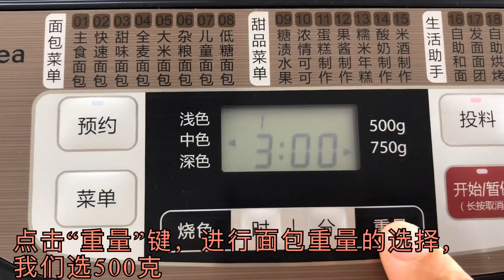怎样做主食面包/How to make bread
怎样用美的面包机做面包